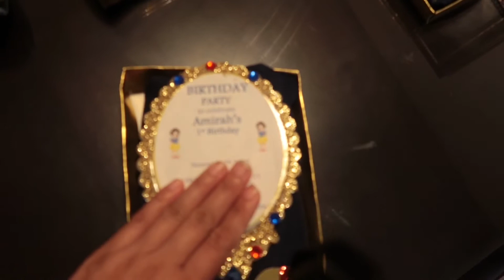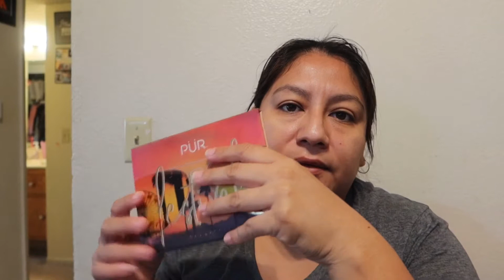Layla me destruyo mi maquillaje💄 + Lavando el tanque de las tortugas 🐢|TheGuillenFamily